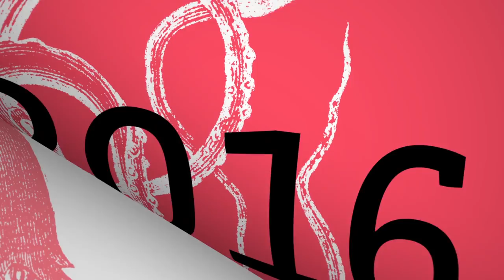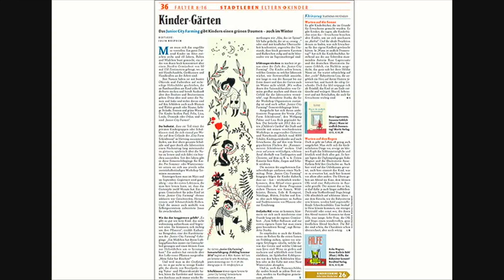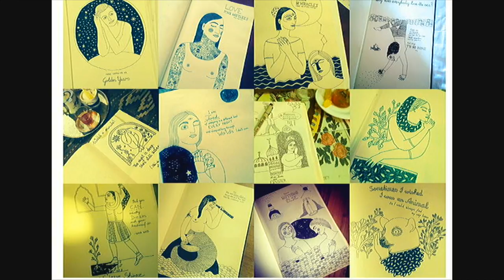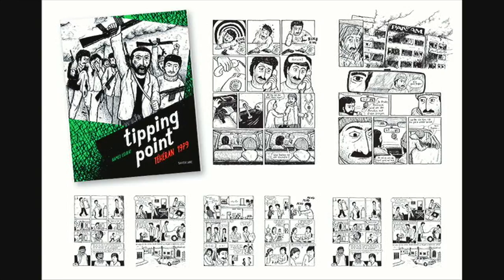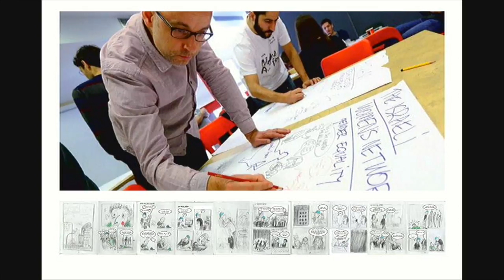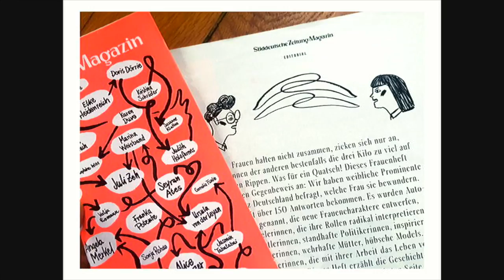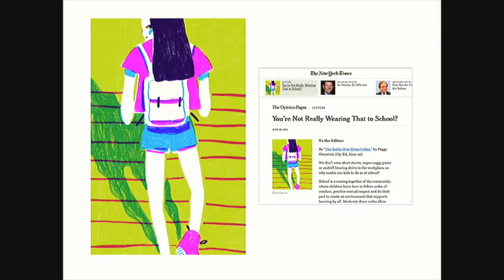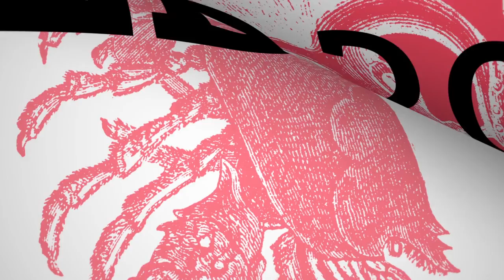0110 Session Illustrators curated by Raban Ruddigkeit